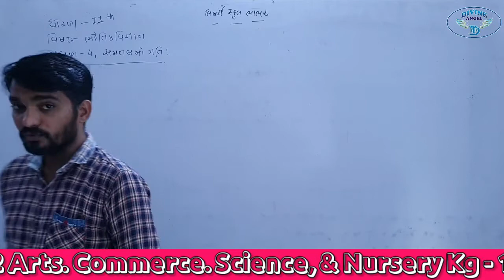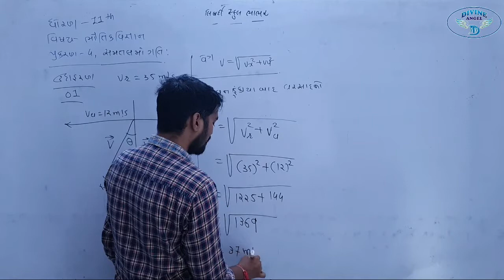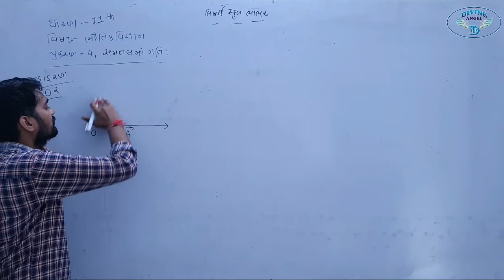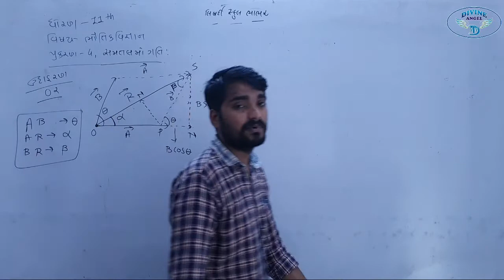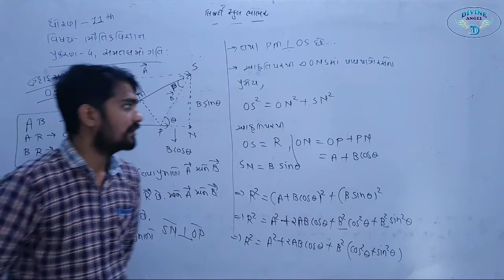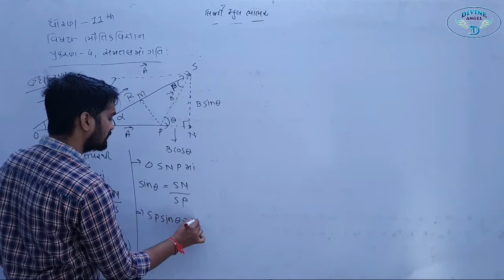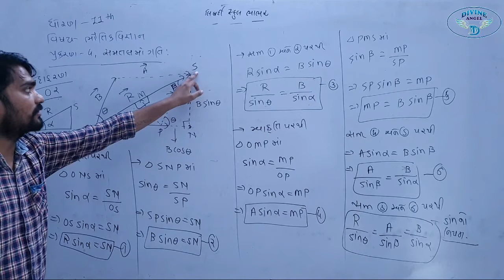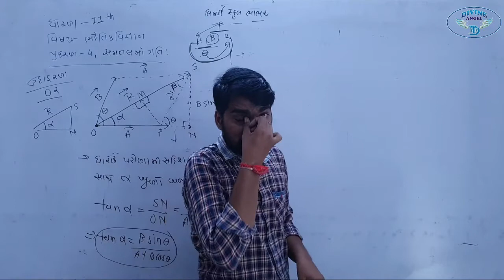11th Physics | પ્રકરણ - 4 | લેક્ચર 11 | by અલ્પેશભાઇ સર | Liberty School,Bhabhar,